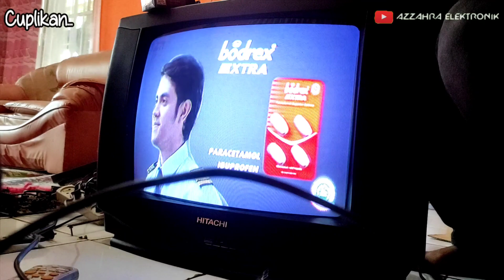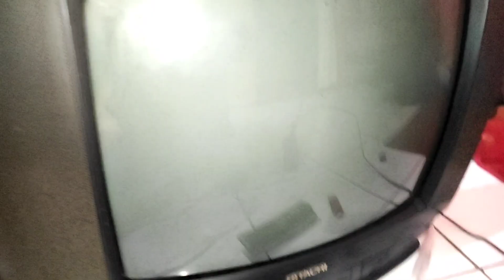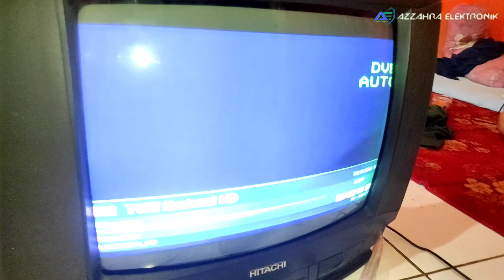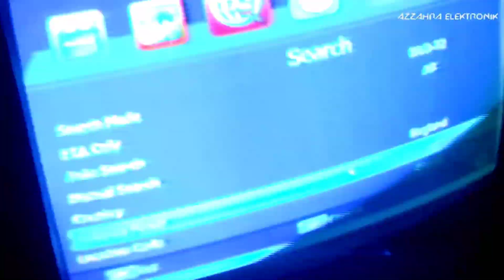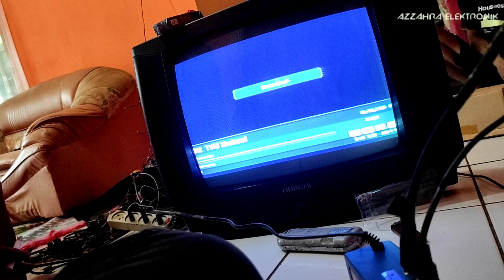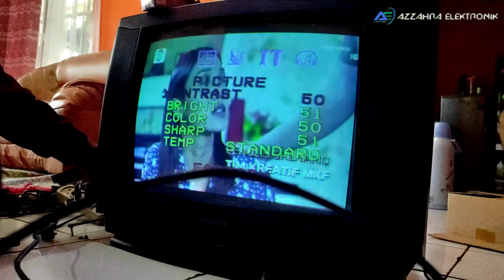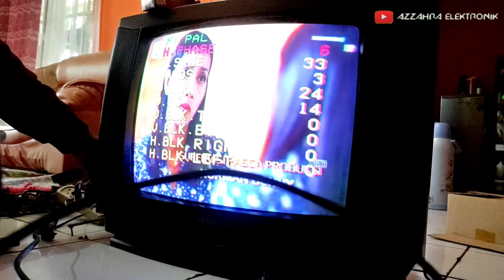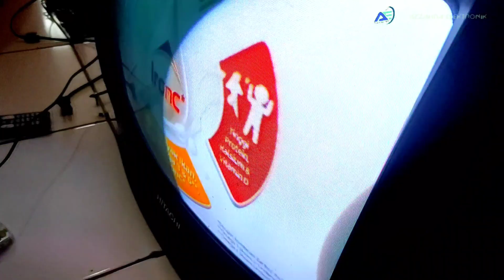mesin tv cina w-com digital dvb t2 mantap!!!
Setelah kemarin riview sekarang saya langsung uji coba ke tv tabung hitachi dan hasilnya mantap banget..sebelum pemasangan sebaiknya sahabat perhatikan dulu soket soketnya supaya tidak salah memasang...

tv digital
rf
antena tv Digital
tv sony
tv goldstar
tv akari
set top box, tv, tv tabung, tv digital, tuner, tuner tv digital, cara pasang tuner, pasang tuner digital, upgrade analog ke digital